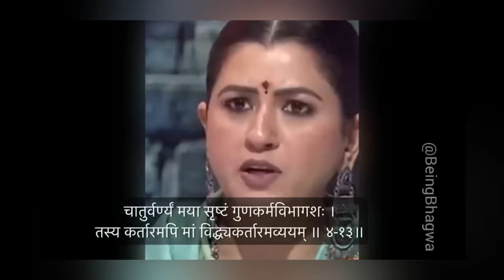Moye Moye 😂 Shantidoot | Khan Sir Thug Life | Funny Political Roast | Funny Political Debate | Meme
Funny Memes
Funny Political Roast
Funny public Interview

The rock baba Channel aim only to Entertain viewers and knowledge share with some funny way to enjoy some stress free time.